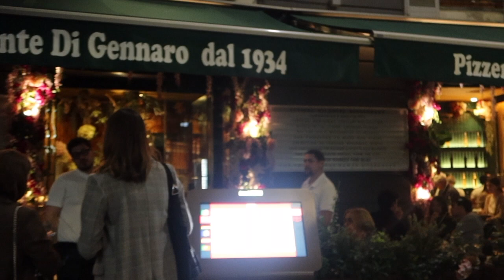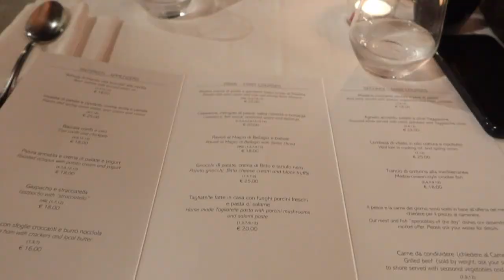EXPLORING ITALY | Milan and Lake Como Travel Vlog!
My Mum and I spent a few days exploring the most beautiful areas of Italy! Hope you enjoy coming along with us ♡